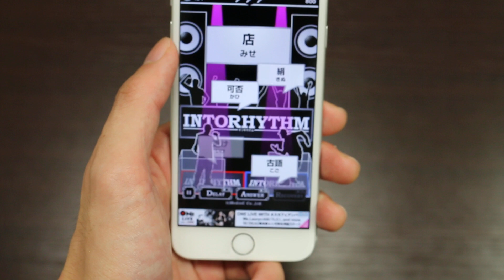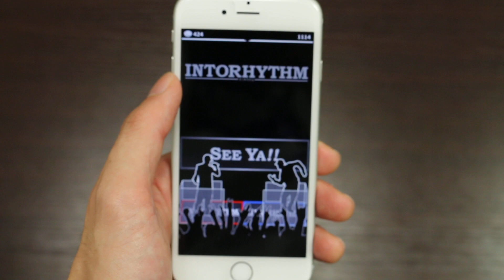スマホでラップのリズムゲーム 韻を踏むうちに頭が冴えてきた【イントリズム】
クールにライム（韻）を踏むラップのリズムゲームを見つけた。スマートフォン（スマホ）の無料アプリ「イントリズム」だ。

　一般的なゲームアプリだと思ったが、記者がプレーしてみると意外な「効果」を感じた。リズム良く韻を踏んでいくにつれて思わず体が揺れ、頭が冴えてくる感覚がしてくる。もしかして、ラップは「頭の体操」にうってつけ――？！